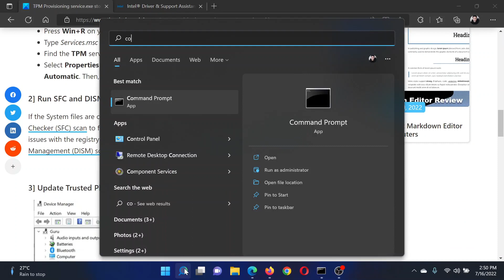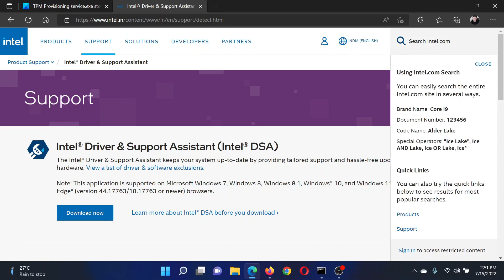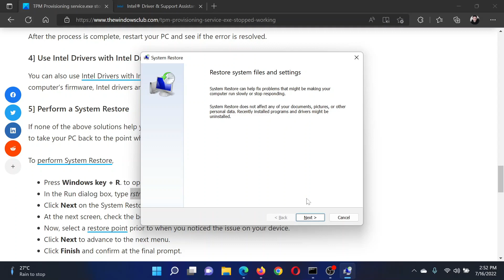TPM Provisioning service.exe stopped working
Trusted Platform Module (TPM) provisioning service is a necessary one on Windows PC if you use BitLocker and other security features. It needs to work for them to be able to function better. Some Windows users are facing issues with the TPM. In this guide, we show you different ways to fix if the TPMProvisioningservice.exe stops working on your PC.

If the Trusted Platform Module (TPM) Provisioning service (TPMProvisioningService.exe) is not working on your PC, you can follow the below methods to fix it easily.

1] Manually start TPM Service

2] Run SFC and DISM Scans

3] Update Trusted Platform Module

4] Use Intel Drivers with Intel Driver & Support Assistant

5] Perform a System Restore

Timecodes:
0:00 Intro
0:22 Manually start TPM service
0:50 SFC Scan
1:13 Update TPM drivers
1:42 Use Intel Driver and Support Assistant
2:01 System Restore